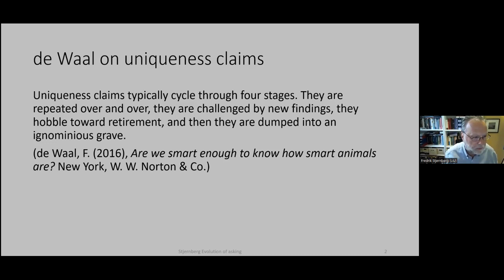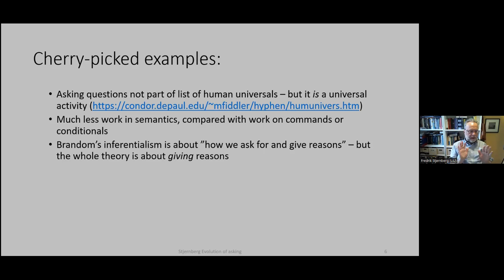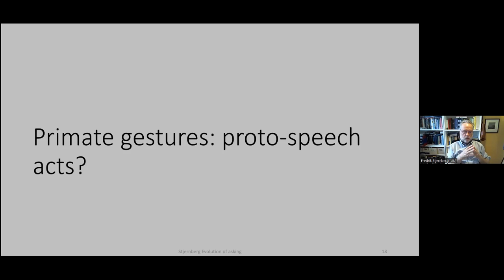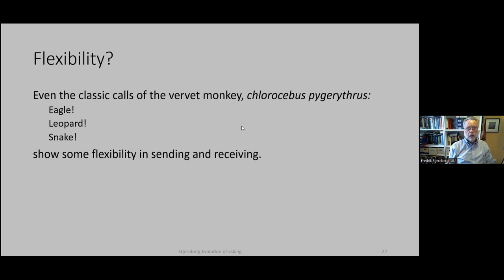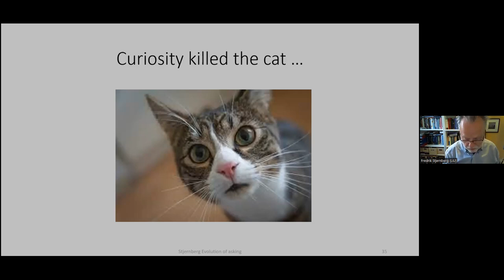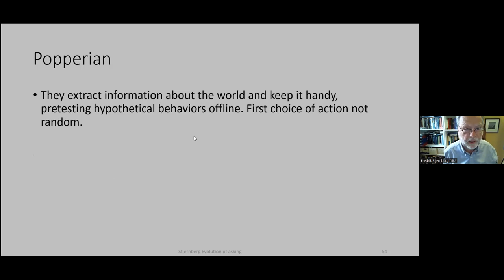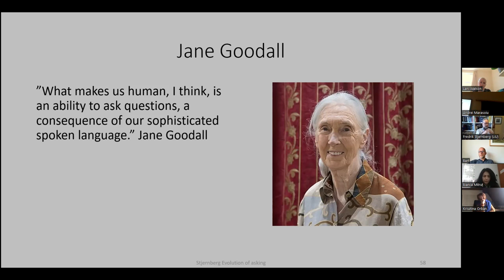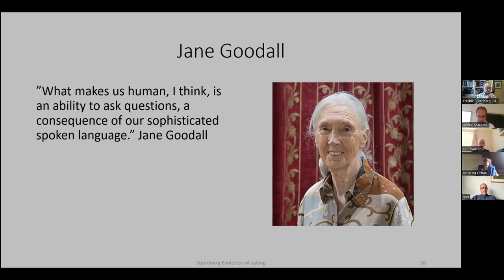Fredrik Stjernberg, 'The evolution of asking'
This is a recording of the talk given by Fredrik Stjernberg (Linkoping University), titled 'The evolution of asking', delivered at the 'Evolutionary Origins of Speech Acts' hybrid workshop held on May 17, 2023 within the Faculty of Philosophy at the University of Bucharest.